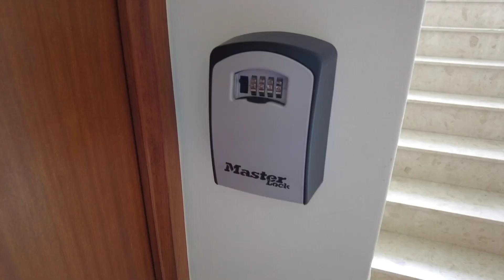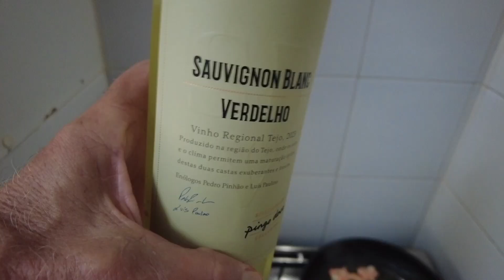Oggi Andiamo a Ponta Delgada Azzorre